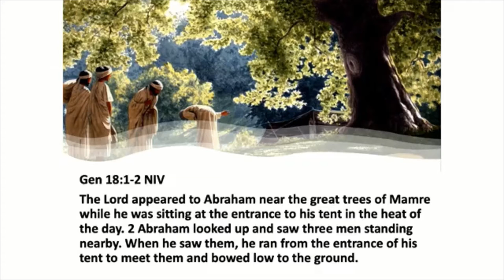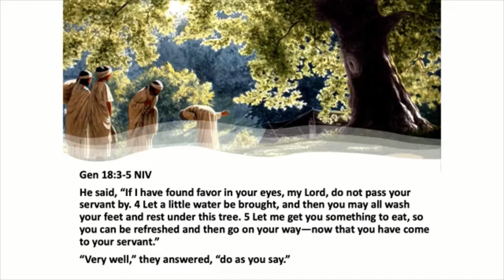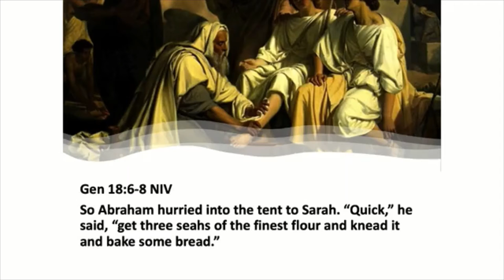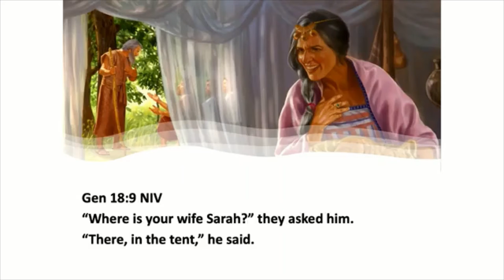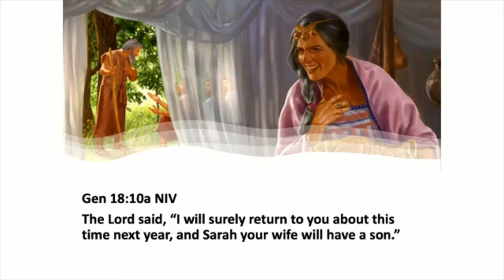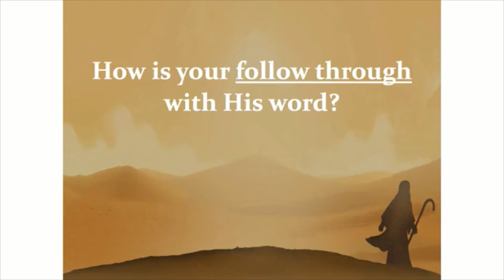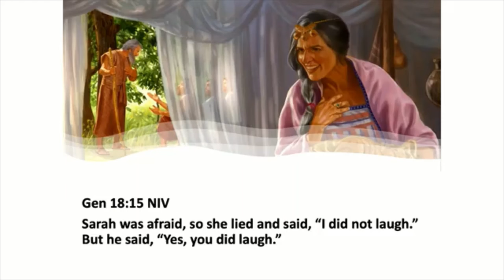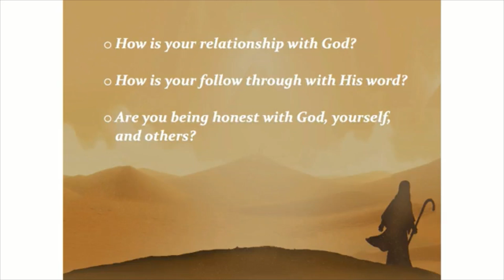February 27, 2022